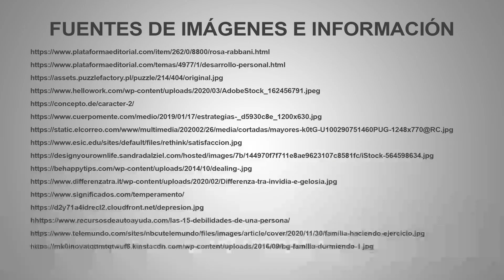CONOCERNOS MEJOR PARA COMBATIR EL ESTRÉS | Cómo reducir la ansiedad y sus efectos adversos.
Sin duda, el último año ha sido volátil y cambiante en todos los aspectos, esto nos ha llevado a reflexionar de qué forma gestionamos nuestras emociones. Los especialistas coinciden que para controlar el estrés, debemos comprender el funcionamiento de nuestro cuerpo y nuestra mente, esto es, mantenernos en armonía tanto en lo individual, como en sociedad, lo que nos permitirá reducir la ansiedad y sus efectos adversos. Hoy en Libros, letras y más, te platico sobre este relevante tema. Y tú, ¿cómo canalizas o controlas tu estrés? Compárteme tu comentario.